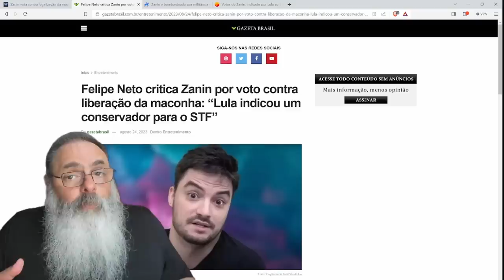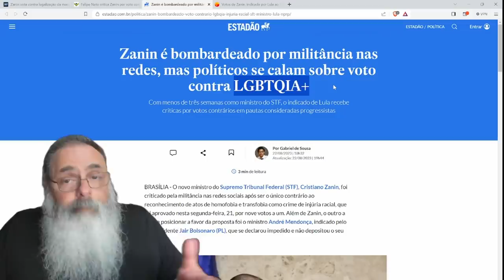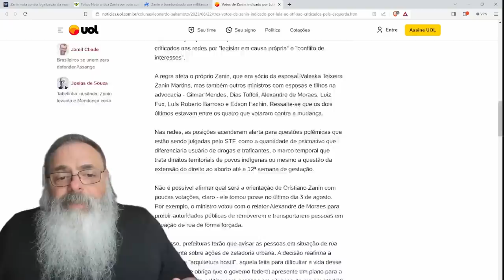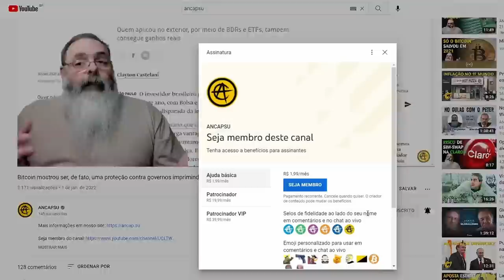ZANIN vota CONTRA DESCRIMINALIZAÇÃO e CONTRA LGBT+ irritando a ESQUERDA: SERÁ ele um CONSERVADOR?